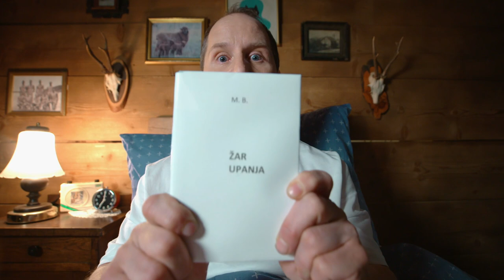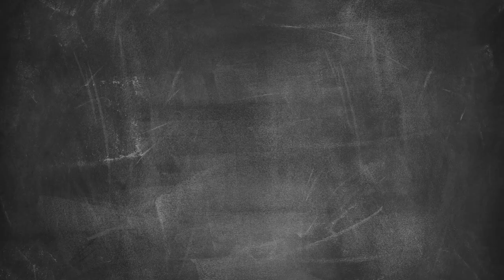Do najboljšega po Lojtr'ci domačih 1/5 – Mihov vlog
Miha v vlogu s svojimi motivacijskimi mislimi poskuša svetovati žar mojstrom. Kaj storiti v primeru, ko jim je težko, kadar podvomijo vase in podležejo izgovorom? Oglej si video in tvoji izgovori bodo s pomočjo Mihe postali preteklost.

Katera je tvoja najljubša misel iz knjige Žar upanja? Komentirajte in všečkajte video ter se naročite na Lidlov kanal, kjer vas čaka preprosto več za vas.